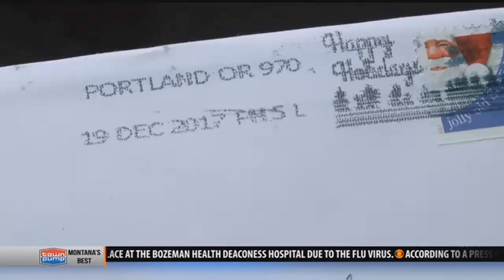Post Office remains open during government shutdown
With the government shutdown that went into effect last night, we received many questions regarding federal operations that will remain open through the shutdown. The main concern is the post office. Because we are an independent entity that is funded through the sale of our products & services, & not by tax dollars, USPS wi...